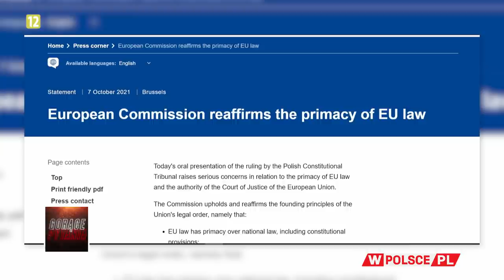WYROK TRYBUNAŁU KONSTYTUCYJNEGO. CO DALEJ?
Gościem Aleksandry Jakubowskiej jest prof. Anna Łabno, konstytucjonalistka, Uniwersytet Śląski.